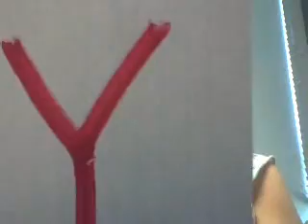Causation.wmv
Lecture on the difficulty of proving cuasation in social science research.